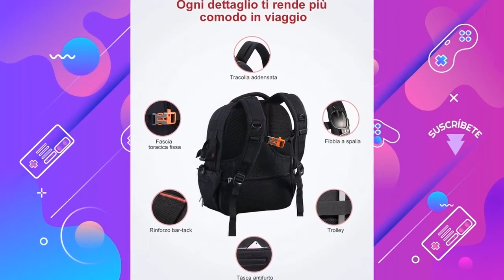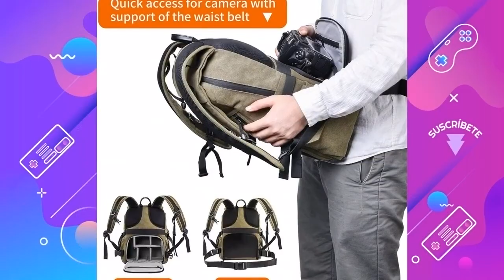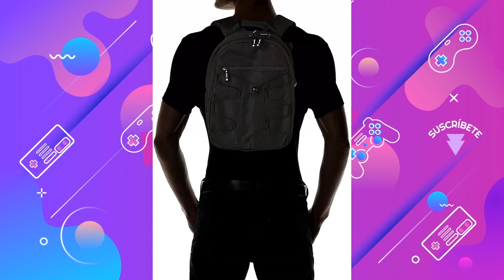Las MEJORES MOCHILAS PARA CÁMARAS REFLEX 2021 ?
Hoy os presentamos "Neewer Profesional Camara Caso Mochila Bolsa", "ESDDI Mochila para Cámara a Prueba", "Zecti Mochila profesional antigolpes para cámara", "AmazonBasics - Mochila para cámara réflex" y "K&F Concept Mochila Fotográfica Impermeable para".

? PRODUCTOS DEL VIDEO:

[00:10] ► Neewer Profesional Camara Caso Mochila Bolsa

[00:54] ► ESDDI Mochila para Cámara a Prueba

[01:54] ► Zecti Mochila profesional antigolpes para cámara

[03:03] ► AmazonBasics - Mochila para cámara réflex

[04:09] ► K&F Concept Mochila Fotográfica Impermeable para